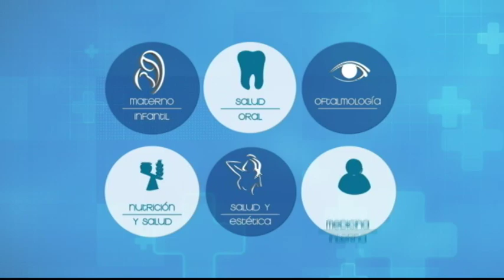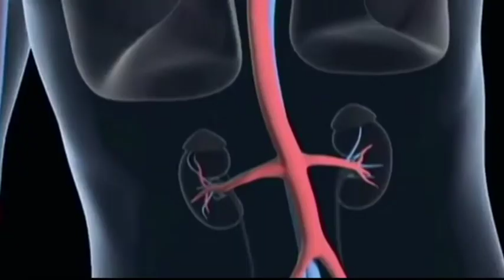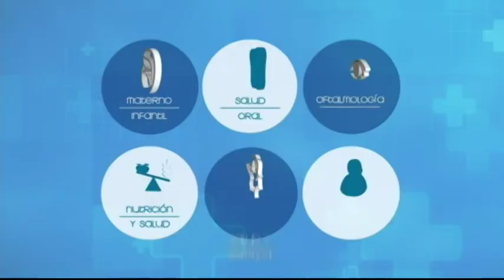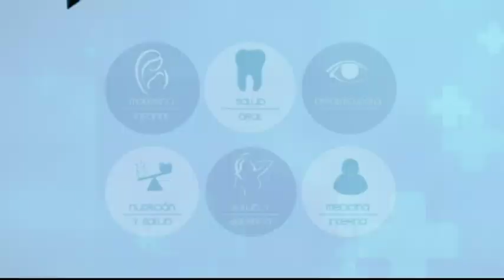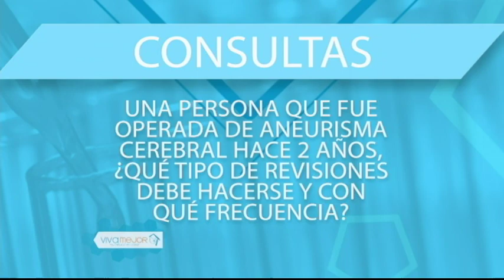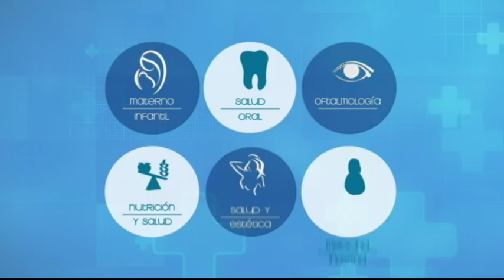VIVA MEJOR | ANEURISMA | 03-09-2018